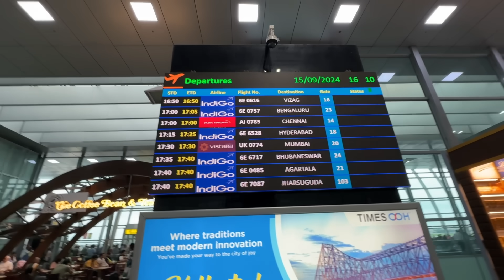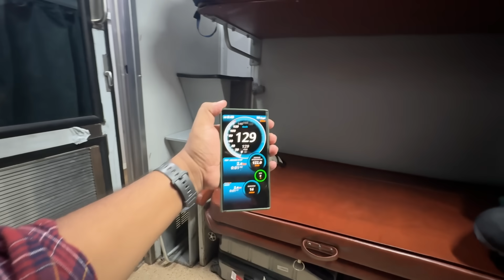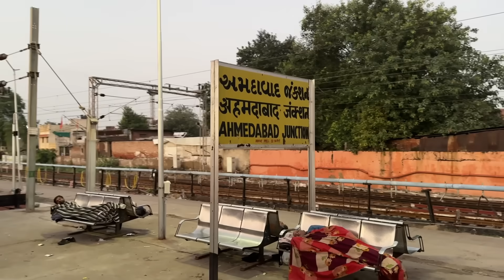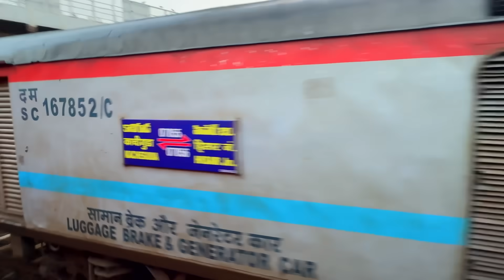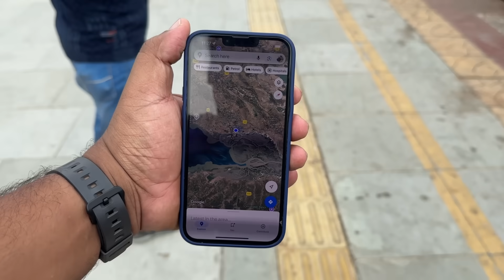Train Journey through Rann of Kutch White Desert 🐪 || Bhuj Express First Ac journey with Food